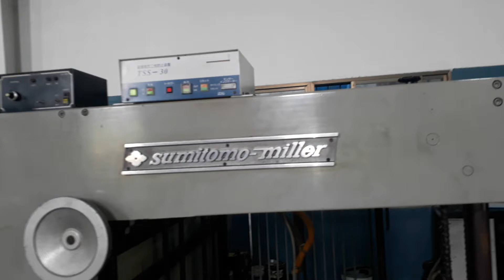Miller sumitomo Alisir.tirupaty prajasakty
Alisir offset mechanic Hyderabad Telangana India